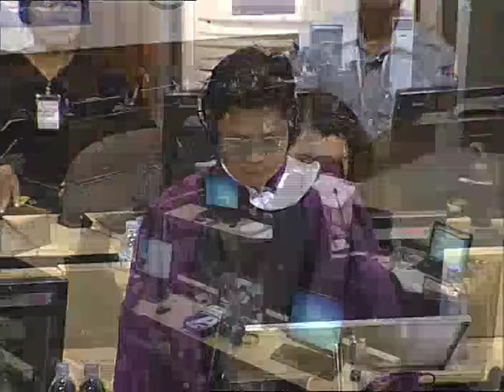Session 2 - 16 June 2015 - Case 002/02 (FL/KH)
Testimony of Mr. Yean Lon